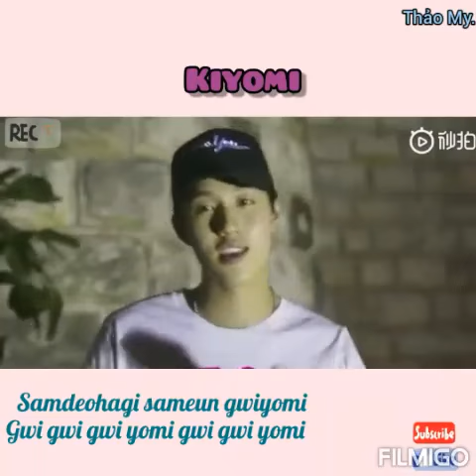[Kara] Kiyomi - Tor Thanapob | Ôi cưng gì đâuuu á P' Tor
Just share, not reup! Thanks ❤